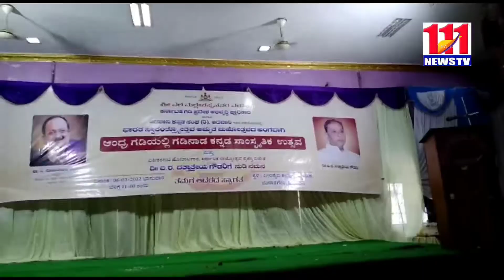ఆంధ్ర గడి నాడ కనడ సాంస్కృతిక కార్యక్రమాలు /111News Tv/